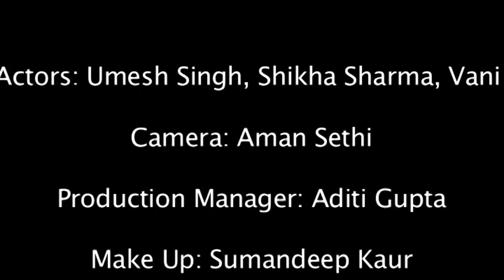Keemat Jaan KI | TIAS | TECNIA TV